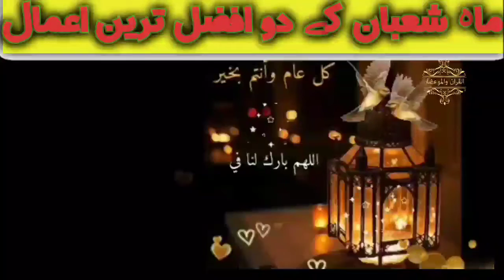ماہ شعبان کے دو افضل ترین اعمال بزبان علامہ ریاض حسین ھادی النجفی